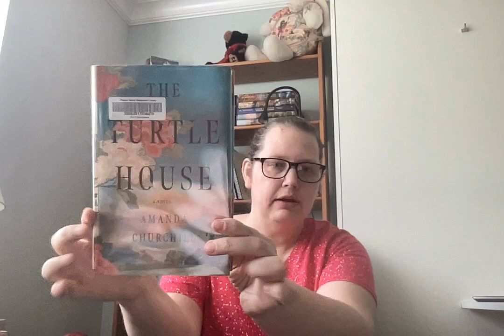The Turtle House by Amanda Churchill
My book review of The Turtle House by Amanda Churchill